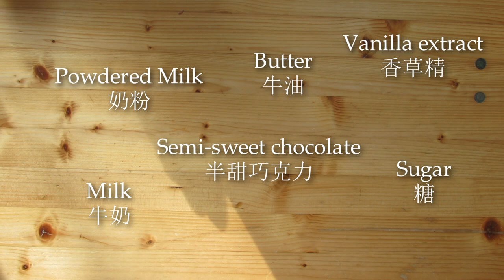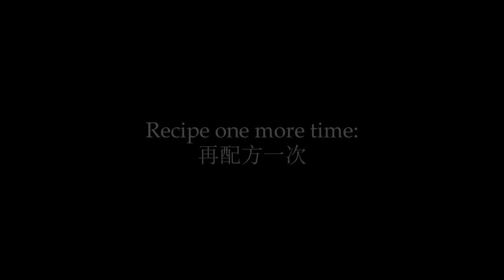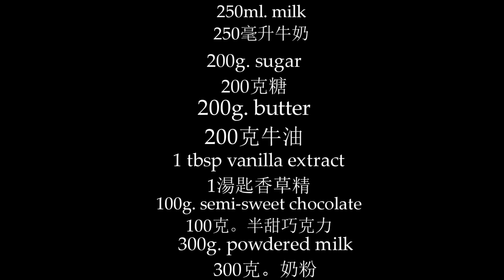Black & White Chocolate Spread Recipe | 黑白巧克力醬食譜 | Homemade Chocolate Butter Cream aka. Eurocrem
Copper sauce pan:

EXTREMELY GRAPHIC

Receta para untar chocolate negro y blanco | Crema de mantequilla de chocolate casera aka. Eurocrem

Svartvitt chokladspridningsrecept | Hemlagad chokladsmörkräm aka. Eurocrem

Uitgespreid zwart-wit chocoladerecept | Zelfgemaakte Chocolade Boterroom aka. Eurocrem

ब्लैक एंड व्हाइट चॉकलेट स्प्रेड रेसिपी | घर का बना चॉकलेट मक्खन क्रीम उर्फ। Eurocrem

Recette de tartinade au chocolat noir et blanc | Crème au beurre au chocolat maison aka. Eurocrem

Siyah & Beyaz Çikolatalı Tarifler | Ev yapımı çikolata tereyağı kremi aka. Eurocrem

สูตรสเปรดช็อกโกแลตขาวดำ ครีมช็อคโกแลตโฮมเมดบัตเตอร์อาคา Eurocrem
S̄ūt rs̄ per d ch̆xkkolæt k̄hāw dả khrīm ch̆xkh ko læ t ḥom med bạt texr̒ xā khā Eurocrem

Rețetă cu împrăștiere de ciocolată alb-negru | Crema cu unt de ciocolata de casa aka. Eurocrem

Svart / hvit sjokoladespredderoppskrift | Hjemmelaget sjokoladesmørkrem aka. Eurocrem

Schwartz & Weiss Schokoladencreme Rezept | Selbst gemachte Schokoladenbuttercreme aka. Eurocrem

黑白巧克力醬食譜|亦稱自製巧克力奶油。歐洲crem
Hēibái qiǎokèlì jiàng shípǔ |yì chēng zìzhì qiǎokèlì nǎiyóu. Ōuzhōu crem

ブラック＆ホワイトチョコレートスプレッドレシピ|自家製チョコレートバタークリーム別名。ユーロクレム
Burakku& howaitochokorētosupureddoreshipi | jikasei chokorētobatākurīmu betsumei. Yūrokuremu

Ricetta diffusione cioccolato bianco e nero | Crema di burro al cioccolato fatta in casa aka. EUROCREM

Μαύρη & Λευκή Συνταγή Spread Σοκολάτας Σπιτική κρέμα βουτύρου σοκολάτας γνωστός και ως. Eurocrem
Mávri & Lefkí Syntagí Spread Sokolátas Spitikí kréma voutýrou sokolátas gnostós kai os. Eurocrem

أبيض وأسود الشوكولاته وصفة انتشار | زبدة الشوكولاته محلية الصنع الملقب. Eurocrem

Recetë për përhapjen e çokollatës së zezë dhe të bardhë | Krem për gjalpë çokollatë shtëpiak aka. Eurocrem

Рецепт спреда из черного и белого шоколада | Домашний шоколадно-сливочный крем ака. Eurocrem
Retsept spreda iz chernogo i belogo shokolada | Domashniy shokoladno-slivochnyy krem aka. Eurocrem